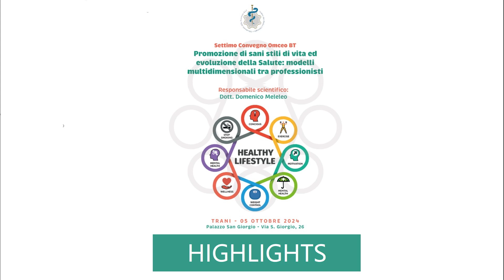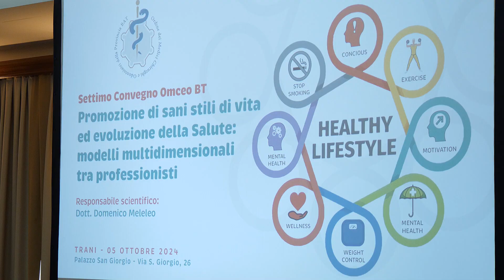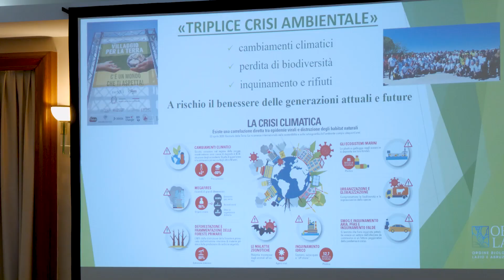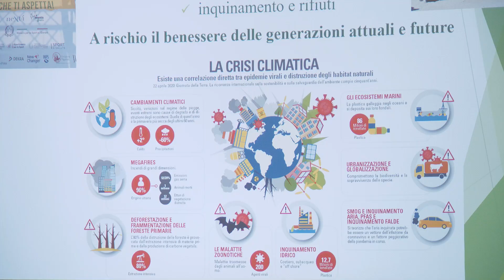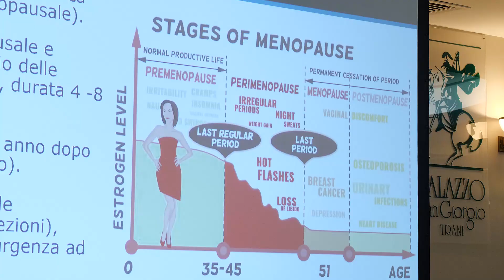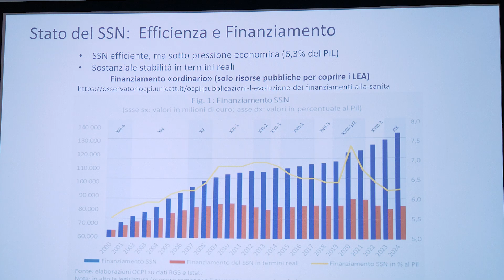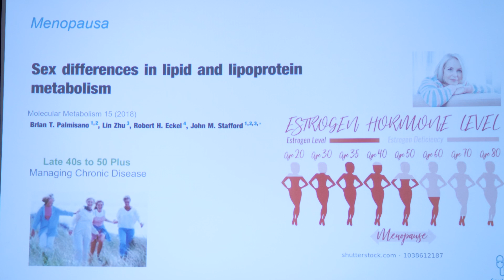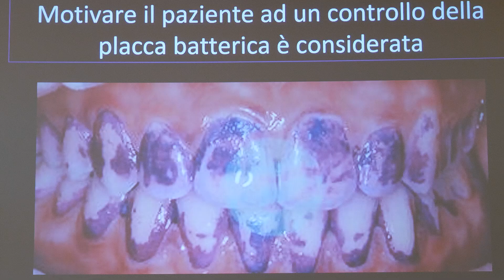VII ed. "Promozione di sani Stili di Vita ed Evoluzione della Salute" convegno OMCeO Bat 5/10/2024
Highlights VII edizione convegno "Promozione di sani Stili di Vita ed Evoluzione della Salute..." promosso dall'OMCeO Bat. Trani, 5 ottobre 2024. Responsabile scientifico dott. Domenico Meleleo. Segreteria organizzativa Centro Italiano Congressi Cic Sud Srl.